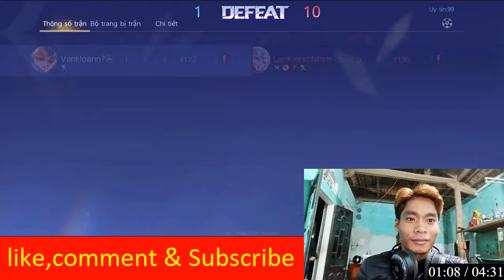Shon tare | Liên Quân Mobile "hướng dẫn" game thủ chơi tuyệt chiêu: BUTTOFLI TRANG PHỤC